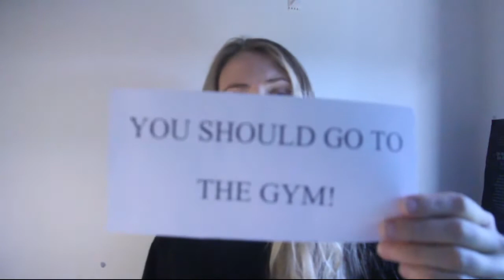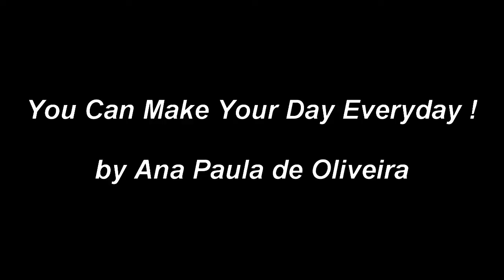Ana Paula Oliveira You Make Your Day